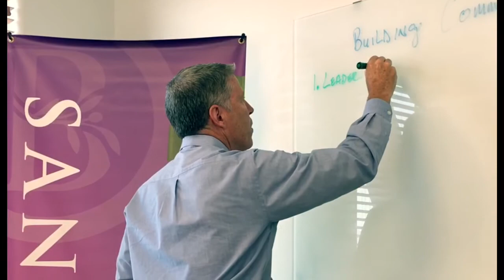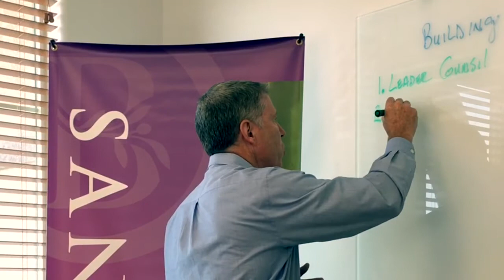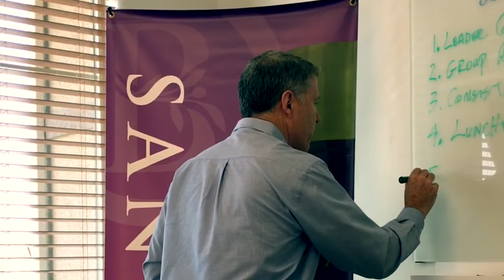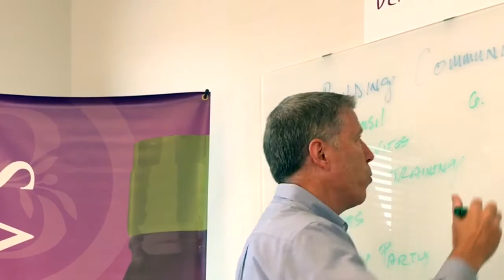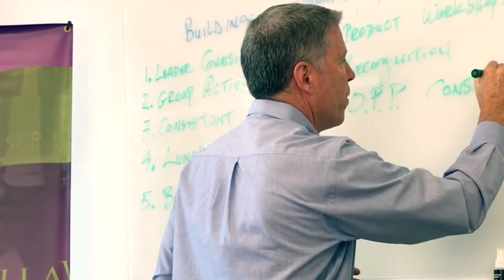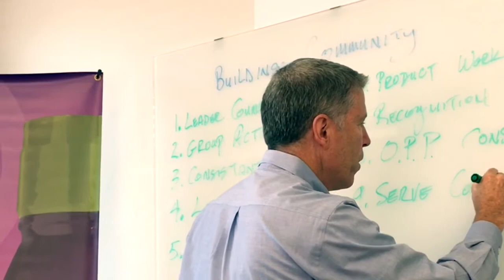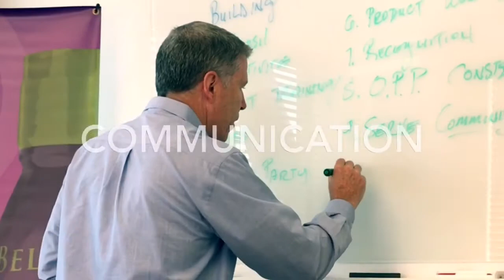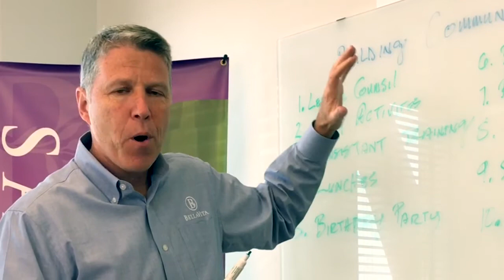How to build a BellaVita community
BellaVita CEO Mike Brosnan shares his 10 tips on how to build your business. Mike has 25 years of experience in this industry and has watched successfull leaders do these 10 things that build a community and grows their business.